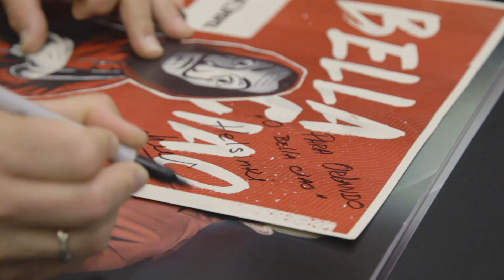¡Darko Peric presente en ComicConColombia 2018!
Darko Peric, más conocido como Helsinki de la serie "La Casa de Papel" te invita a venir a conocerlo a ComicConColombia 2018.

¡Qué esperas para venir a conocerlo?

¡Te esperamos!